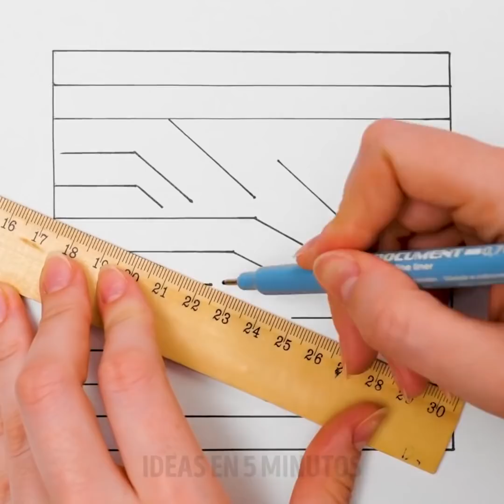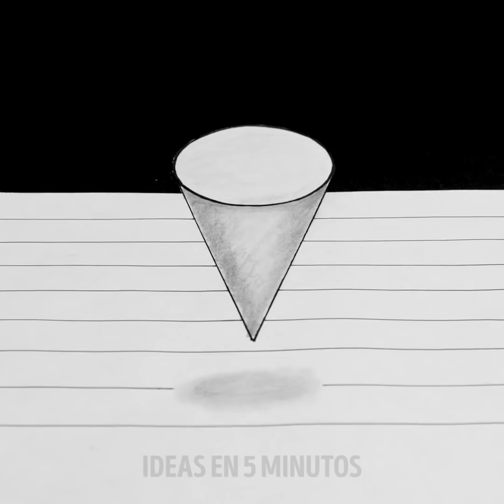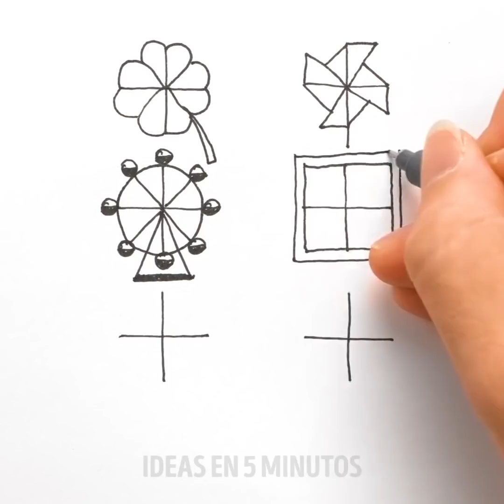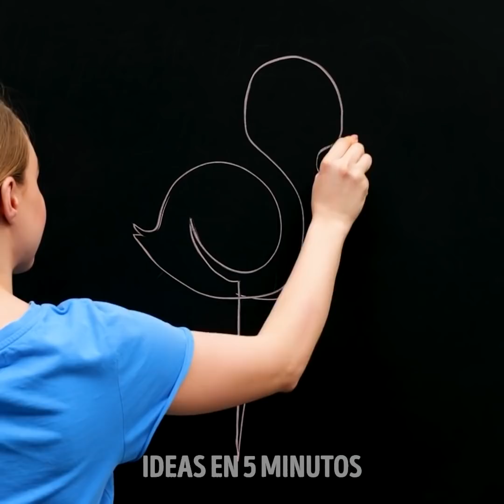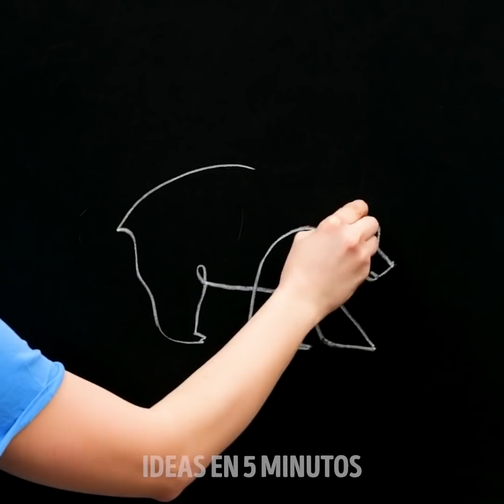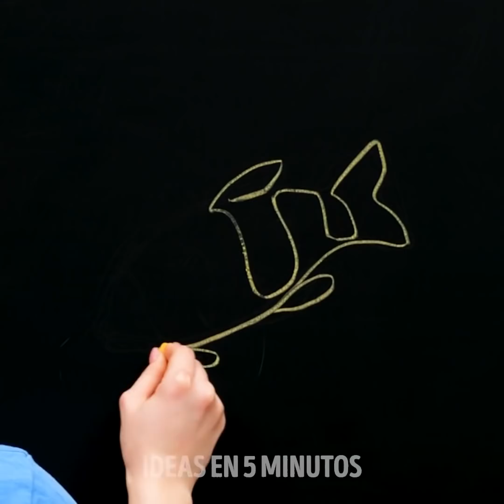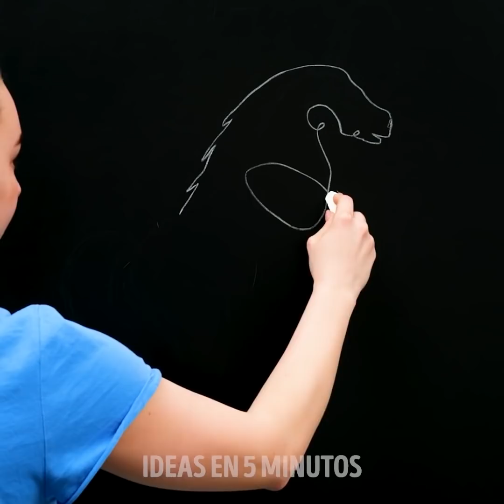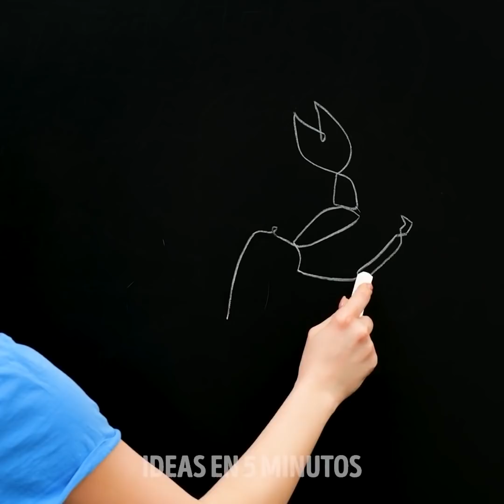33 LOCOS TIPS DE DIBUJO QUE NECESITAS PROBAR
ASOMBROSOS TIPS DE DIBUJO QUE NECESITAS VER

¿Y qué si nunca has sido bueno dibujando? ¡Eso no significa que no puedas comenzar a practicar ahora! De hecho, el video de hoy es perfecto para cualquiera que quiera aprender a dibujar cosas increíbles. Comenzaremos mostrándote algunas cosas simples y luego lo llevaremos a las ideas divertidas. ¡Aprenderás diferentes técnicas y métodos para dibujar para que puedas elegir el que te resulte más cómodo! Listo? ¡Vamos a hacerlo!

Comenzaremos mostrándote exactamente cómo dibujar en perspectiva. ¡No te preocupes, no es tan difícil como parece! También aprenderás a dibujar en diferentes colores. Por ejemplo, te mostraremos cómo dibujar una palmera azul. Si te gustan los dibujos en blanco y negro, también aprenderás a dibujar un lindo cerdo, una guitarra genial y un colorido caballito de mar. ¿Que estas esperando? ¡Mejorar tus habilidades de dibujo está a solo un clic de distancia!

MARCAS DE TIEMPO:

1:28 - Dibujo en perspectiva
4:32 - Palmera azul
8:20 - Lindo dibujo de cerdo
12:00 - Guitarra genial
13:58 - Caballito de mar